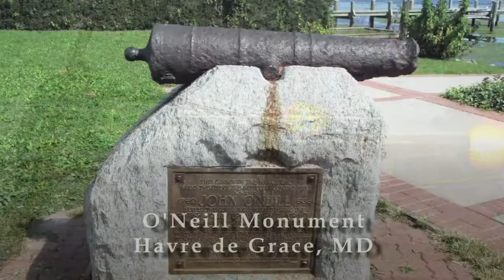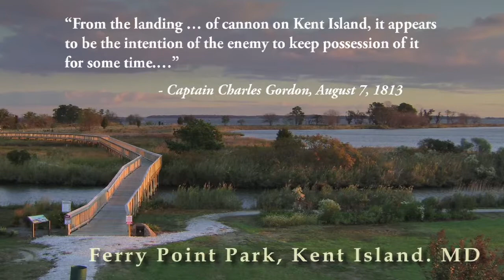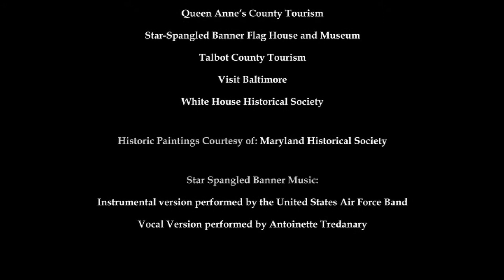Star Spangled Banner National Historic Trail